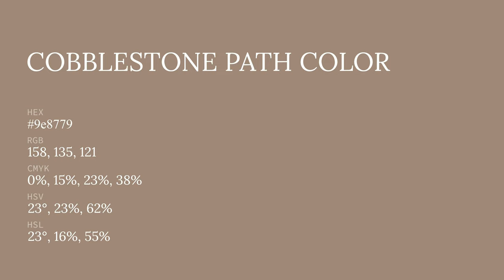Cobblestone Path color 9e8779 hex color - Brown color - Cool color 9e8779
What color is Cobblestone Path ? 9e8779 hex color - Brown color - Cool color 9e8779

Hex 9e8779 Color Code is also known as Cobblestone Path color.